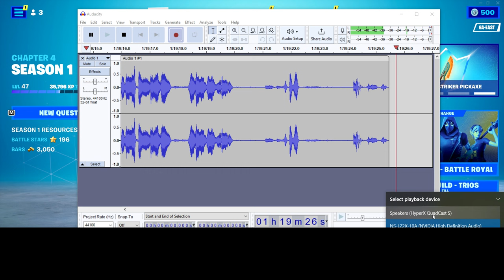Fortnite Kid shoots his shot and misses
Our favorite little pain in the neck is back and this time, he's going to demonstrate to us how to mac it to the ladies, especially ones who are well above his age. Needless to say, he has a lot of growing up to do.

Here's a few things:

-the kid ran into Nordysseus one time before me and he jumped in on Fortnite with us while Nordy streamed. He's Nordysseus' guy.

-the kid asked me for my name because supposedly he couldn't read my name. I said my name is Slim Shady. He's been calling me that ever since.

-he demanded to play with us and as soon as I said that I was going to leave to play some L4D2 with our friend, Sneaky. When he found out Sneaky was a lady, he acted without haste begging me to bring her in the room to "chat".

-he's a kid. What am I supposed to do lol?